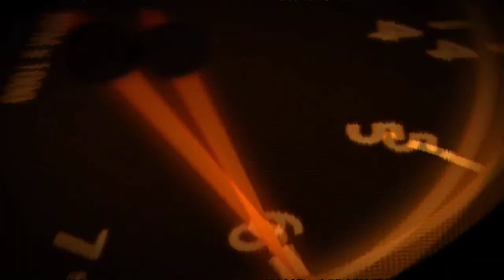Pedal to the Metal GTA Racing!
Many thanks to the Ciao Squad:
Claudia
Lunatik
NZ

If you or anyone you know is going through a tough time it's important to reach out:

Hey Guys! I'm Von and I livestream and upload videos having the time of my life with the BEST people by my side. I "specialize" in failing at games and looking stupid by accident. But I have fun and that's the important thing.

I play soooooo many games like Dead By Daylight and Among Us but I'll play anything. I'm constantly taking requests and I reply to all my comments. We love positivity on this channel and making you guys smile is my passion. If you do enjoy smiling then this is the place for you

ULTIMATE GAMER in my dreams